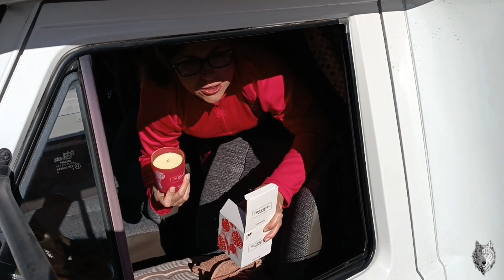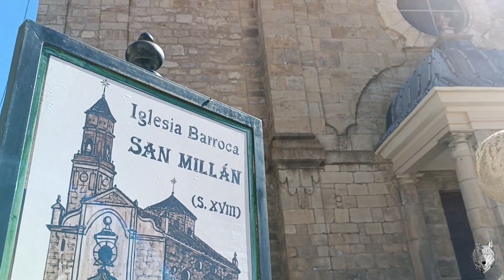Orihuela del tremedal en AUTOCARAVANA, TERUEL sierra de albaracin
SI COMPRAS ATRAVES DE ESTE ENLACE TUS PRODUCTOS APORTAS AL CANAL SIN INCREMENTO EN TUS COMPRAS.  GRACIAS☺️☺️